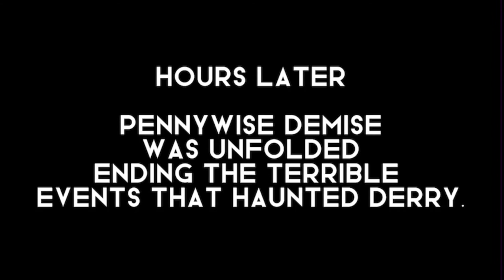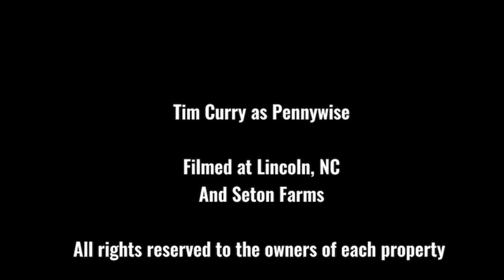Stephen King’s IT (Part One) Fan-Film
Tim Curry Pennywise featured in this film.